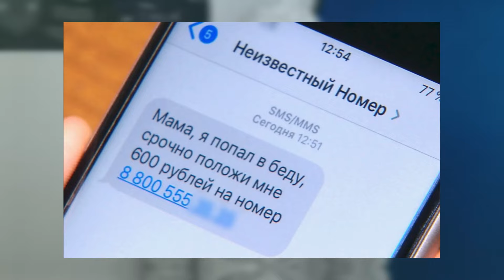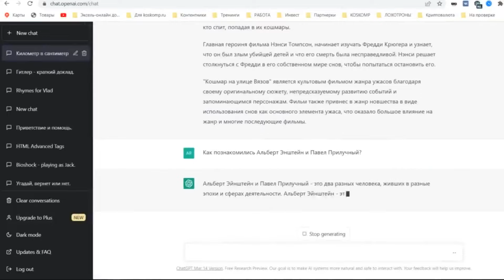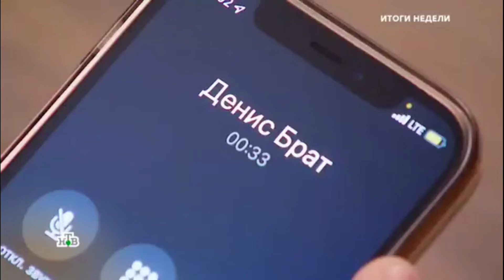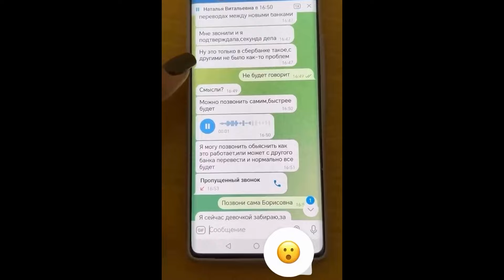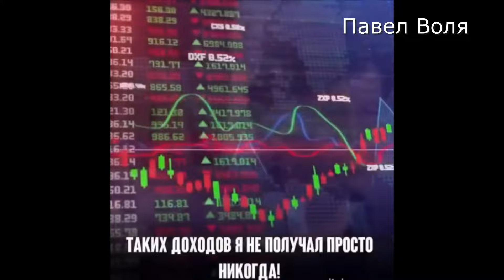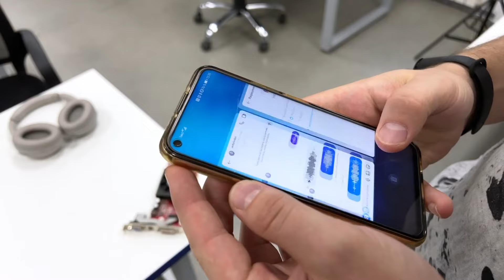Фальшивые голосовые сообщения от родственников: Развод на деньги с помощью нейросетей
В последнее время довольно часто многим людям стали поступать голосовые сообщения в мессенджерах от родных и близких с просьбой перевести им денег или перейти по какой-то ссылке. Но как оказалось, все это дело рук мошенников, которые научились использовать для развода нейросети, с помощью которых они имитируют голоса реальных людей. И сегодня я расскажу, как устроен данный развод и как на него не попасться.
Спасибо бустерам за поддержку:

Сергей Долбанов
Сергей Алешин
leckt3r
ИС-2 НЕСОКРУШИМЫЙ
MI123RUS
Олег Борисов
и др.